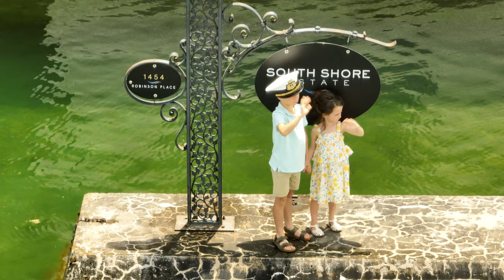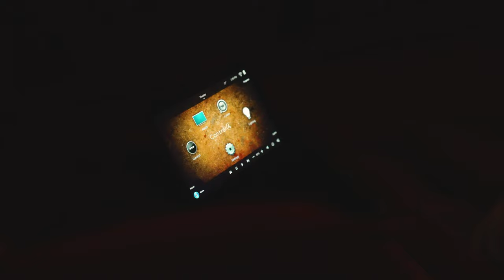Fairy Tale Luxury Trailer of The South Shore Estate On The Bay!!! A $15,700,000 MILLION MANSION!!!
Based on A True Story:
When the homeowners planned the building of their home, Anthony’s wife felt she was a princess in another life and always dreamed of building a Tuscany villa home fit only for a princess. The master bed in the master bedroom was designed by memory of the Marie-Antoinette bed that they saw on a trip they made to Versailles. Every Christmas in the theatre,their first granddaughter would be the movie Director and put on a Christmas play with all the grandchildren, and all of the uncles and aunts and grandparents and parents would sit in the theatre and watch the show. Follow us for more real estate marketing. . 📸Photography Copyrights @stallonemedia . ☎️Realtor contact @vaughanluxuryrealestate .

Welcome to:
1454 ROBINSON PL
Innisfil, Ontario L9S2W7
MLS® Number: N5668412
$15,700,000

Designed By The Award-Winning Custom Home Builder Joe Brennan, South Shore Estate On The Bay Offers Discerning Home Buyers A Uniquely Magnificent Waterfront Estate Of Refined Elegance And Unparalleled European Warmth. Located On 8 Pristine Acres With 350 Feet Of Water Frontage On Beautiful Lake Simcoe, This Enviable Central Ontario Gem Features 16,000 Square Feet Of Unrivalled Opulence And World-Renowned Sophistication. This Truly Incredible Estate Home Features A 2-Storey Great Room, A Red Mahogany Paneled Study, A Gourmet Kitchen With Breakfast Area, His & Hers Primary Suites, Elevator, Walk-Out Level Entertainment Room With Loggia, Exercise And Billiard Room, Theatre, Temperature-Controlled Wine Cellar, Spectacular Pool And Cabana With Full Outdoor Kitchen, Double Wet Slip Boathouse With Guest Quarters, Kitchen And Bathroom, And A Wrap-Around Deck For Incredible Panoramic Views Of The Surrounding Canadian Landscape. EXTRAS B/I Double Sub-Zero Fridge/Freezer,8 Fridge Drawers,2 B/I D W,1 Fridge,Front Load W & D,All Lite Fixtures,All Window Coverings, Elevator,Heated Floors Bsmt,Main&2nd Floor,Heated Garages,All Pool Equipment,Generator,Media Room,Surround Sound (30239488)